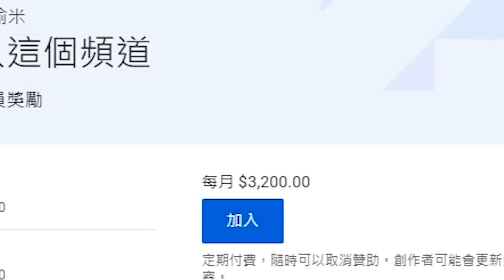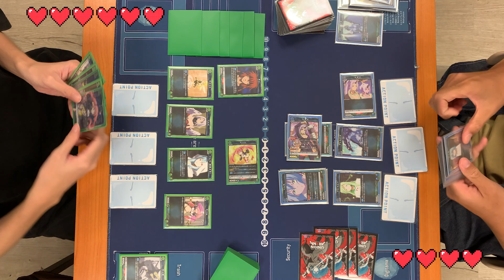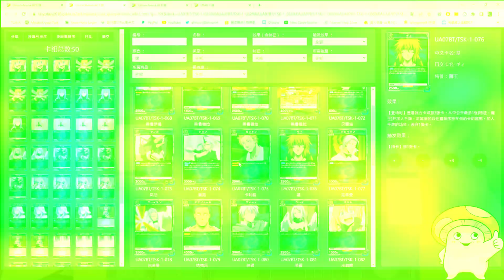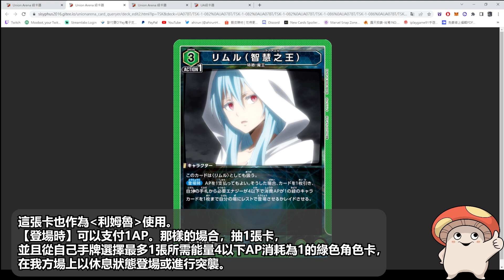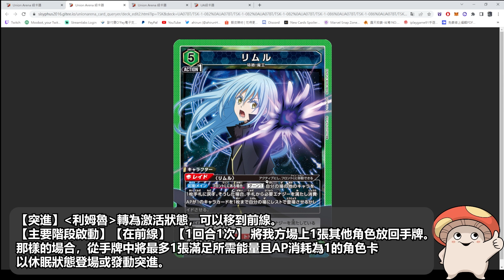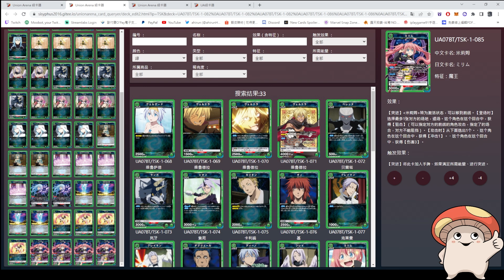【UNION ARENA】綠單核米莉姆實戰！全遊戲最高打點打一下半條命！｜UA｜魔王 萌王｜關於我轉生變成史萊姆這檔事